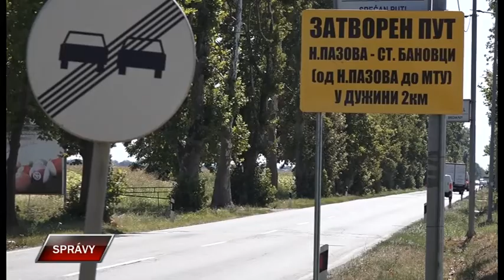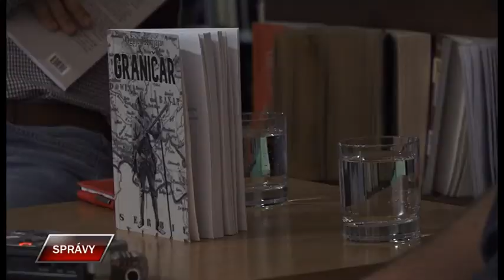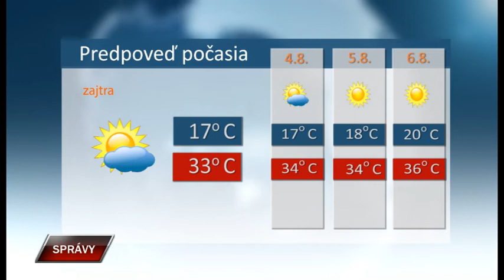Spravy 2 8 2022